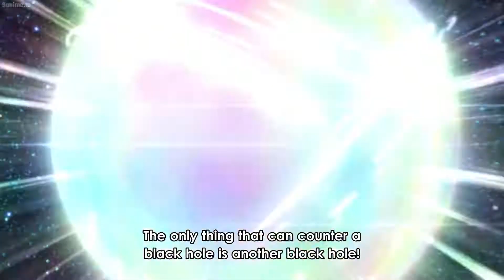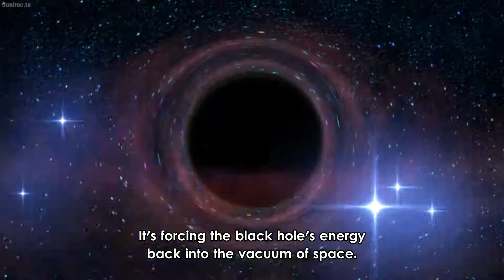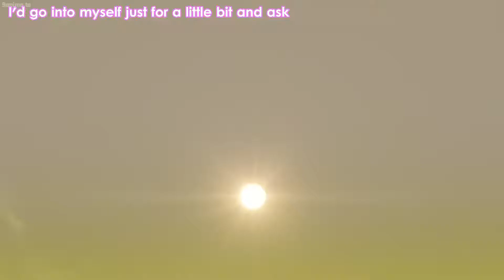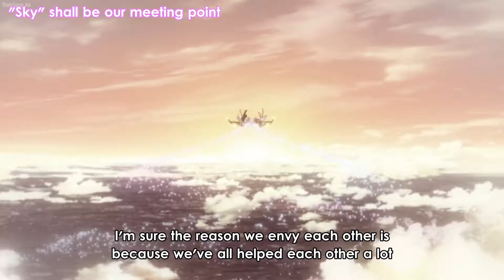Hien Houkago no Pleiades 12 BD 1080p 9D4AF4A7 1